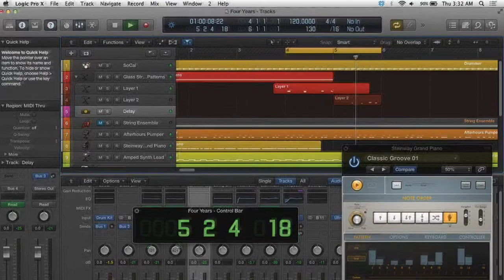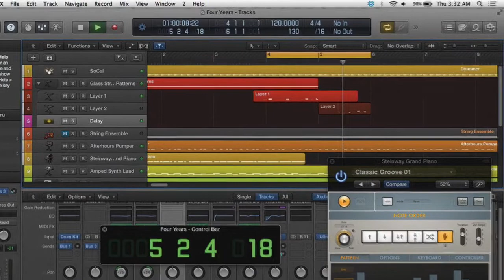Disco Flares - HannaFunk - Uplifting Disco Funk-